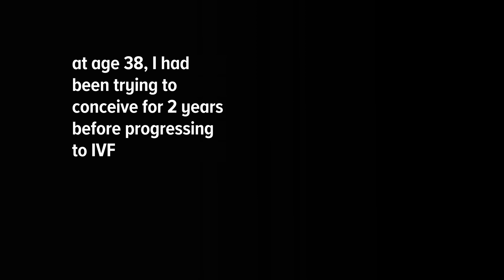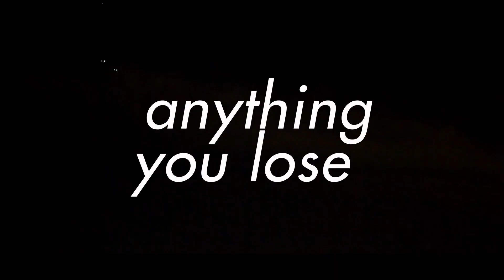Anything You Lose Official Trailer 2024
LOGLINE: A cinema verité experience spanning seven years, Anything You Lose is a documentary journey through the maze of Assisted Reproductive Technologies and into the depths of the silence of infertility.

The film has been going viral on the Indie Film Festival Circuit, the "Only Voice to Push" Diverse Stories Forward.

“A brilliantly written, profoundly honest film, that attains both personal and universal resonance…”
" ... what was really important, it depicted relationship between you as partners, and often men are neglected and gone from the story."
“The storytelling lens of mental health is a fresh and honest one…”

A 3X Winner of The IndieFEST Film Awards, 2023
Award of Excellence : Documentary Feature
Award of Excellence : Viewer Impact: Content / Message Delivery
Award of Excellence : Reality Programming,

DOCUMENTARIES WITHOUT BORDERS INT FILM FEST, 2023
Merit in Human Spirit Award

Humro Cinema Film Fest, Pokhara NEPAL 2023
Best Women’s Film Award
Best Documentary (Short/Narrative) Finalist

A 7X Winner of LENSFAME International Film Festival, India, 2023